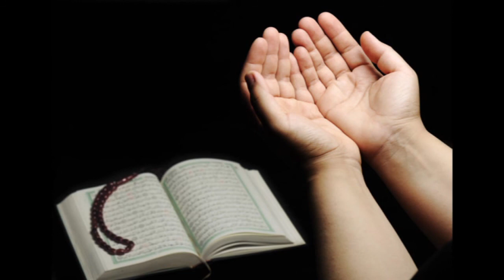tomer ichchai nori chori তোমার ইচ্ছায় নড়ি চড়ি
তোমার ইচ্ছায় নড়ি চড়ি /tomer ichai nori chori
Let's Make Them Easy# mawla sara kew nai
sayed /সাইদ
mawla Sara Kew Nai/মাওলা ছাড়া কেউ নাই